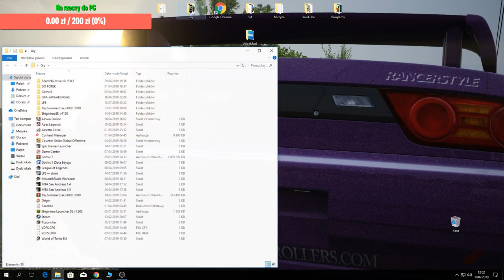MAKUMBA GAMING | GTA SA